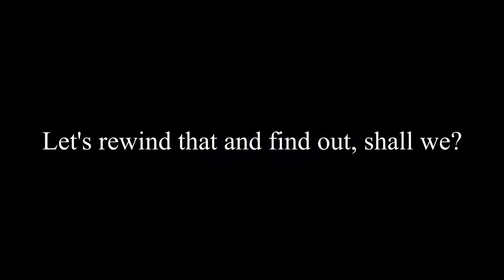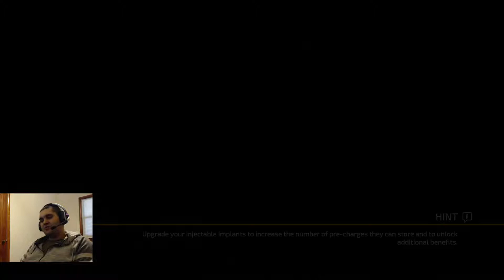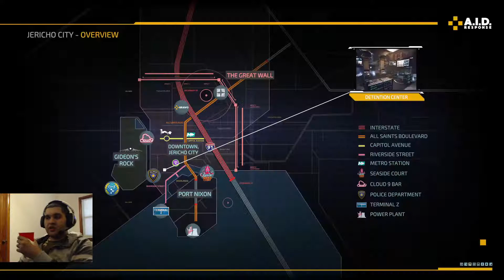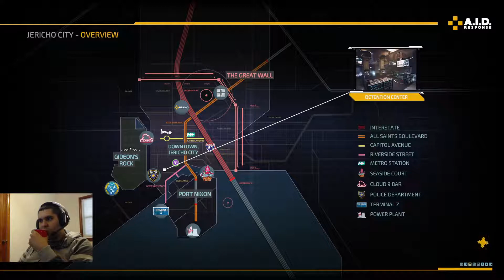Let's Play: The Surge 2 (Part 2)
Back at it again with part 2 of my Surge 2 playthrough! Kept this one short and sweet, and part 3 will be soon to follow. Trying some different editing techniques, so let me know if there's anything in particular that you like or dislike!

As always, I'll try to credit any other sources I use (typically these may be other YouTube videos that take clips of games, shows, movies, or songs, but I like to credit the actual video I used for anyone that might be interested):

Sound used at 07:47 - Dexter Surprise Motherfucker

Video used at 11:42 - Resident Evil 4 [Wii] - All Regular Enemies Compilation

Video used at 12:25 - That's What Friends Do

Video used at 13:47 - I'll get you bitch

Video used at 16:18 - Hello, Motherfucker

Video/Song used at 21:42 - Stanky Legg